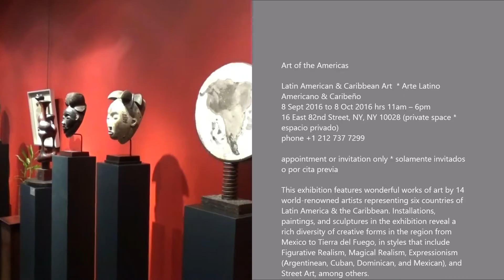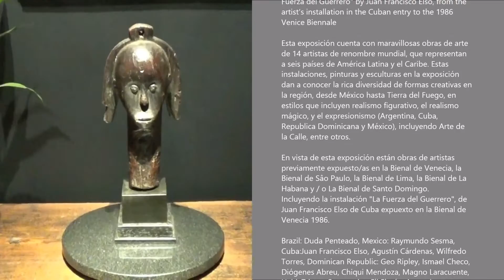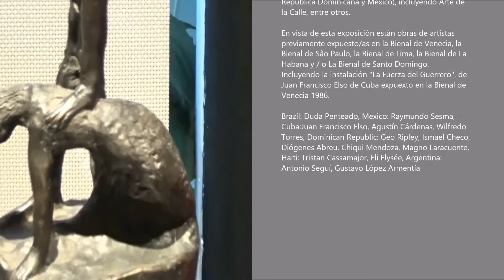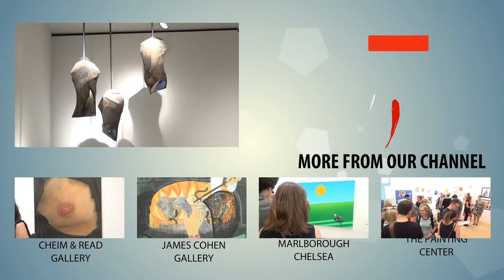REYNOLD C. KERR COLLECTION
Artist: Duda Penteado, Mexico: Raymundo Sesma, Cuba:Juan Francisco Elso, Agustín Cárdenas, Wilfredo Torres, Dominican Republic: Geo Ripley, Ismael Checo, Diógenes Abreu, Chiqui Mendoza, Magno Laracuente, Haiti: Tristan Cassamajor, Eli Elysée, Argentina: Antonio Seguí, Gustavo López Armentía
Exhibition Title: Latin American & Caribbean Art
Exhibition Dates: Sep 8- Oct 8, 2016

This exhibition features wonderful works of art by 14 world-renowned artists representing six countries of Latin America & the Caribbean. Installations, paintings, and sculptures in the exhibition reveal a rich diversity of creative forms in the region from Mexico to Tierra del Fuego, in styles that include Figurative Realism, Magical Realism, Expressionism (Argentinean, Cuban, Dominican, and Mexican), and Street Art, among others.
On view in this exhibition are works by artists who have previously shown at the Venice Biennale, The Sao Paulo Biennale, the Lima Biennale, the Havana Biennale and/or The Santo Domingo Biennale. “La Fuerza del Guerrero” by Juan Francisco Elso, from the artist’s installation in the Cuban entry to the 1986 Venice Biennale